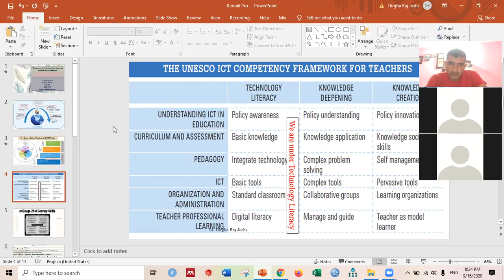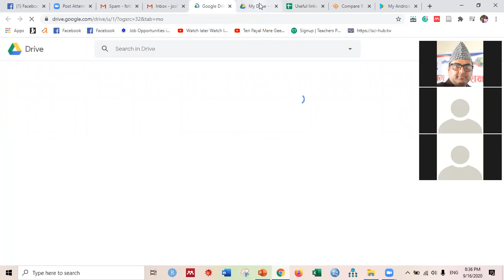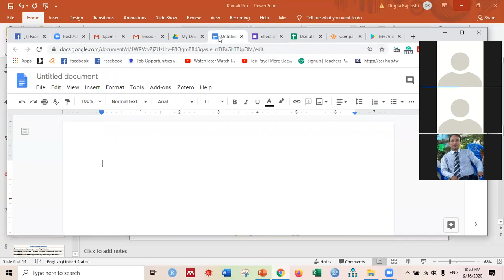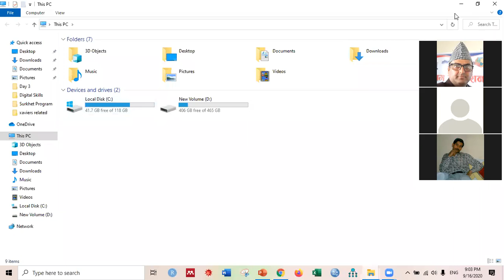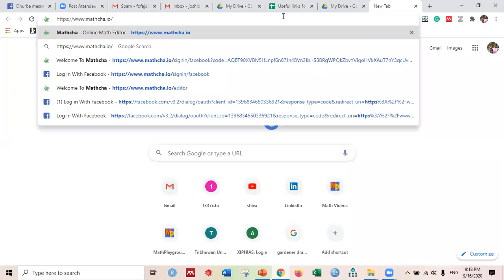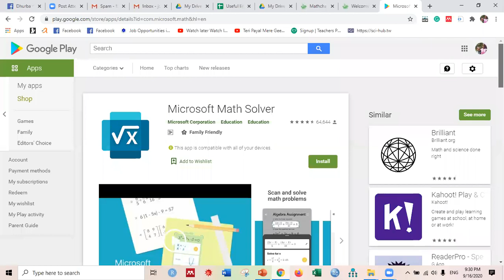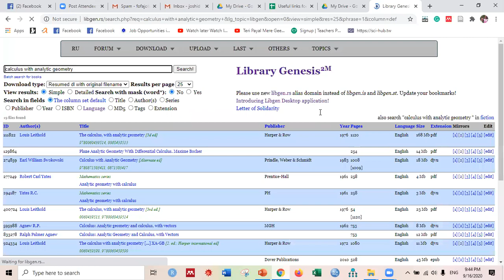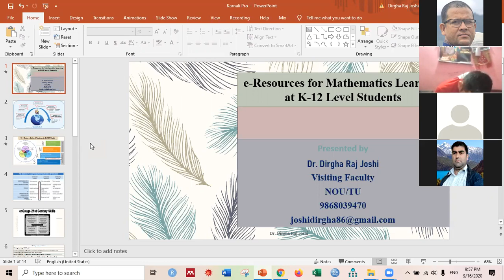ICT IN MATHEMATICS AND DIFFERENT WEBSITES